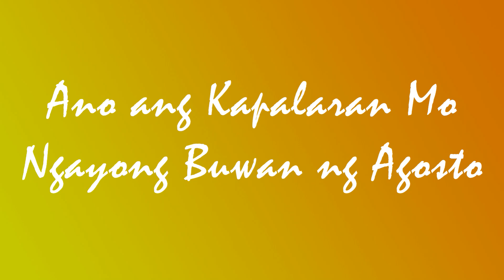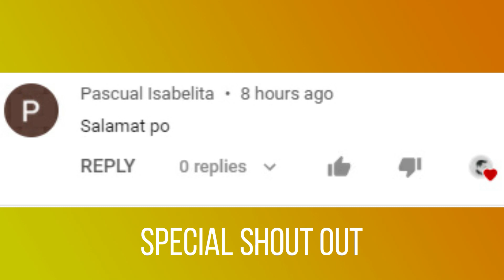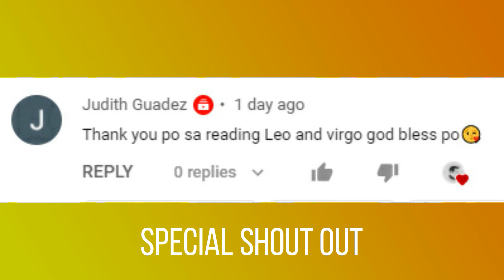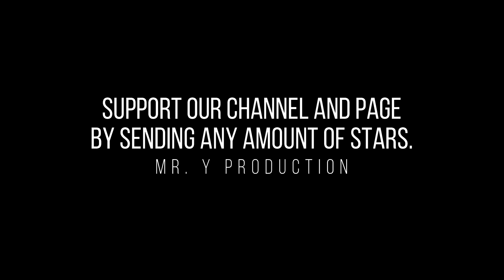KAPALARAN HOROSCOPE | BUWAN NG AGOSTO